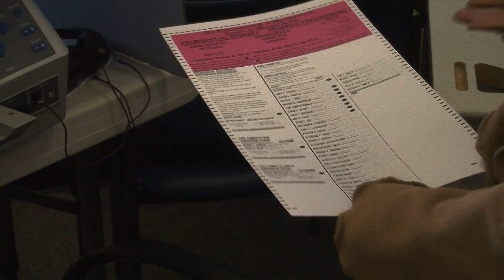Voters Today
Vanessa Misciagna talks to BU students on voting in Massachusetts.